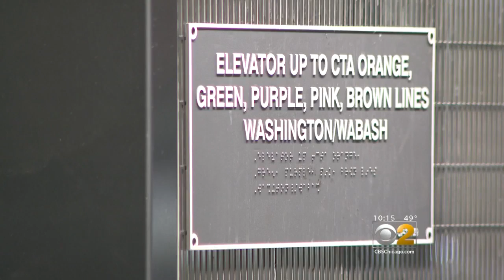How Wheelchair Friendly Is Chicago?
ONLY ON 2: CBS 2's Audrina Bigos reports.